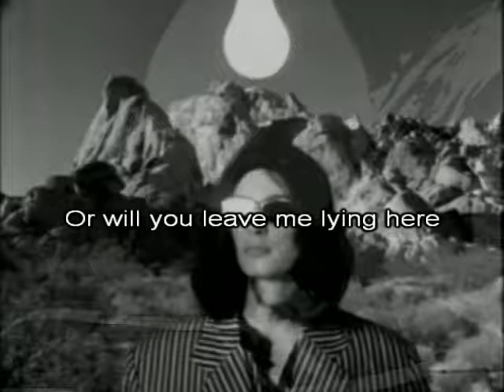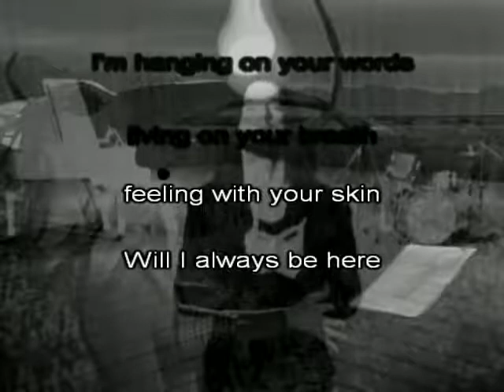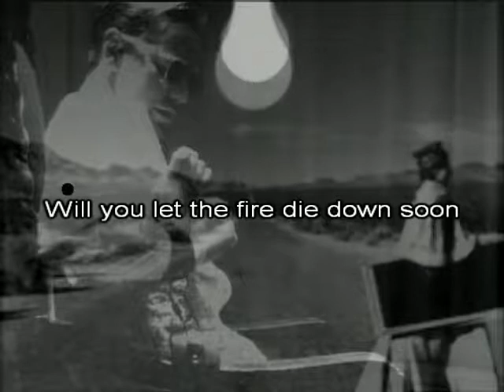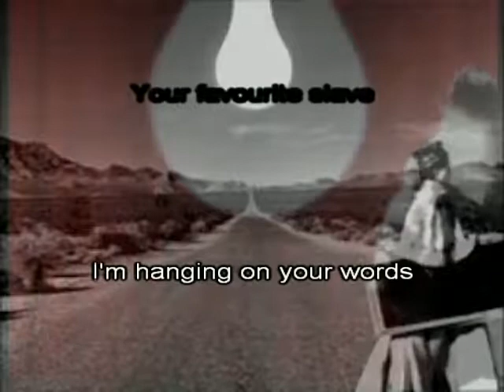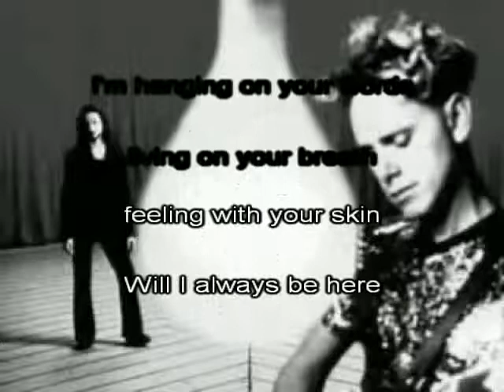Depeche Mode - In your room (SOFAD instrumental)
Depeche Mode  - In your room (karaoke)
Music/text: M.L. Gore

(this is not commercial video)